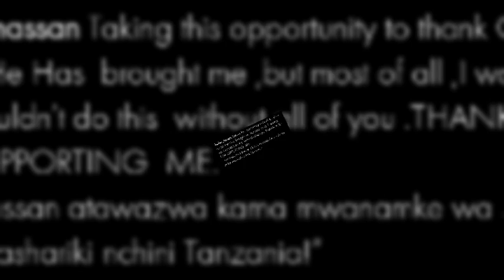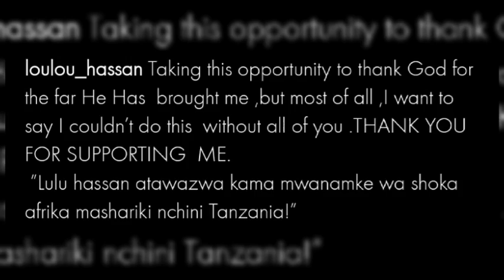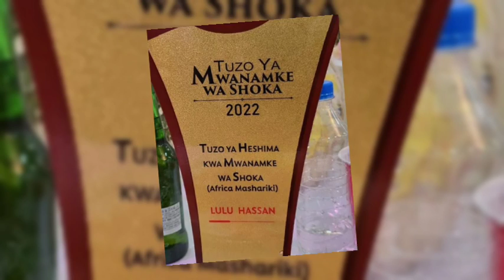Wow! See Rashid Abdalla's Emotional Message To Lulu Hassan After She Won This Award!